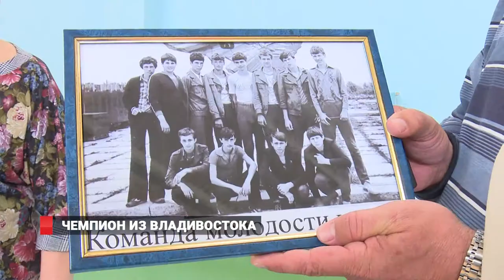Олимпийский чемпион Игорь Чумак навестил родной Владивосток